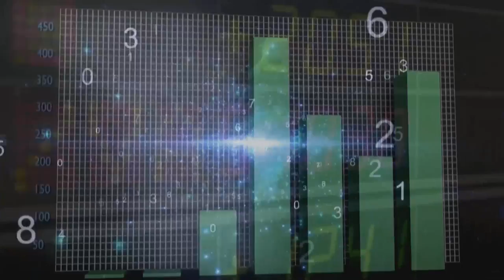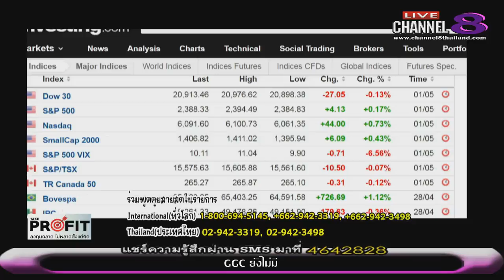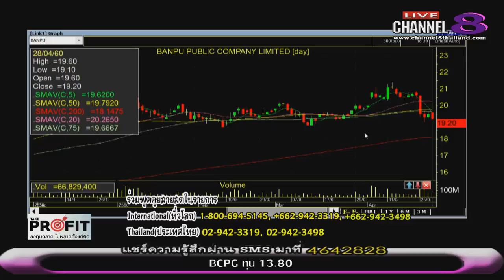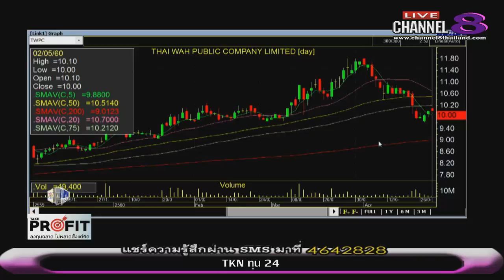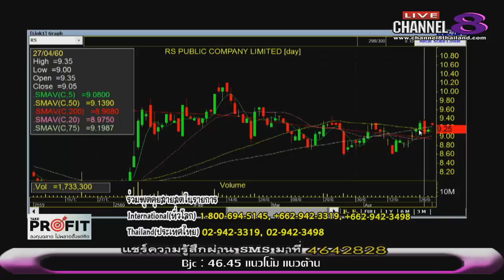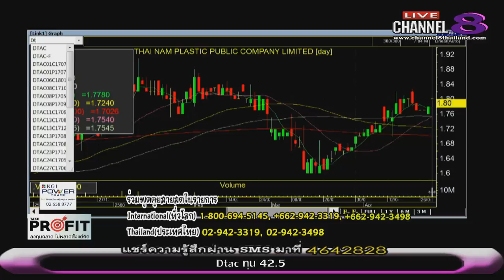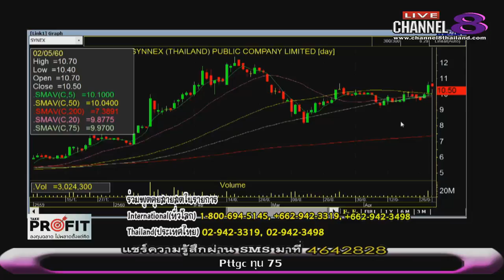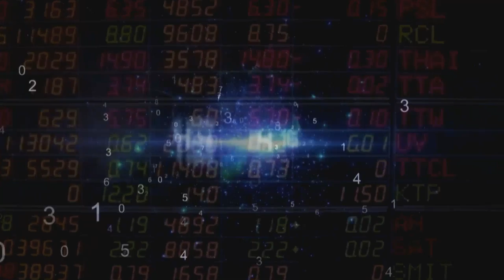ช่อง 8 ทีวีพูดได้ รายการ TakeProfit ฉลาดลงทุนไม่พลาดตั้งแต่คิด 02-05-60